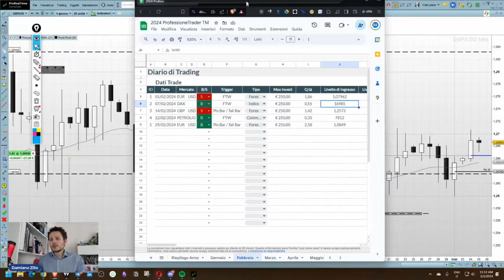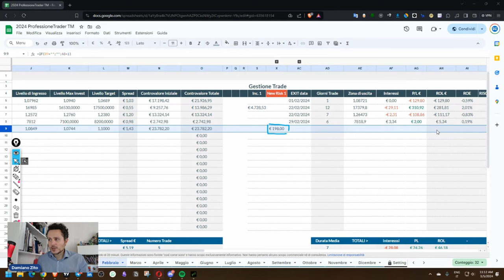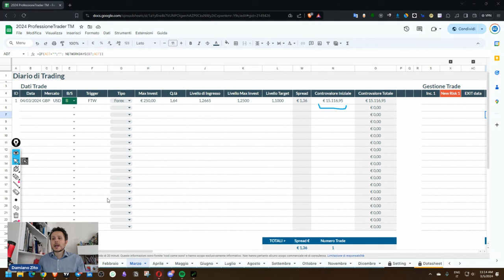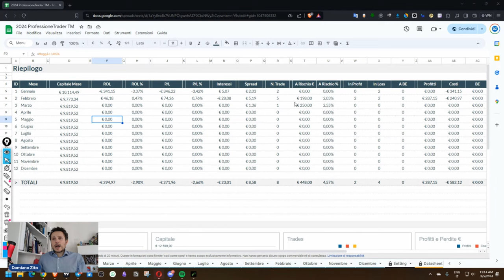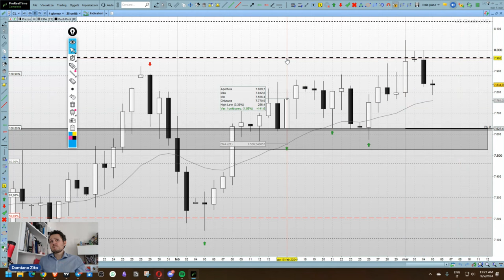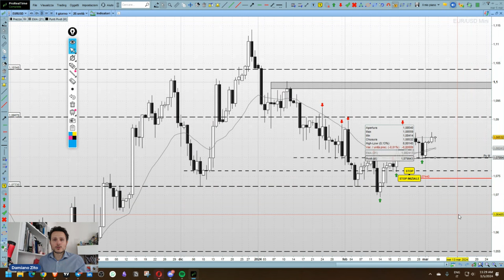Dollaro in discesa: ho comprato EURUSD e GBPUSD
Sono long su Euro e Sterlina dopo due conferme di Price Action.
Ho deciso di vendere dollaro americano dopo che il mercato ha confermato la price action weekly e quindi ho spostato la mia attenzione su questi due mercati che seppur correlati mostrano la possibilità di un ulteriore deprezzamento del dollaro USA.

Il mio posizionamento long sul Petrolio l'ho chiuso momentaneamente a break even in attesa di una nuova possibile conferma.

Per quanto riguarda la mia nuova posizione su GBPUSD il mio posizionamento ha previsto un posizionamento con uno stop paracadute più ampio del solito al fine di gestire la contemporaneità dei trade correlati.

Ho quindi spostato lo stop di Euro riducendo l'investimento.

Nel video racconto quindi i dettagli operativi con i livelli di ingresso e massimo investimento.

=CAPITOLI=
00:00 Intro
01:03 Le mie posizioni su ProRealTime
01:35 Diario di Trading
04:15 Long su EURUSD
11:46 Long su GBPUSD
14:57 Chiuso a BE il Petrolio
17:00 Correlazione nel Forex
18:14 Outro

Titoli:
- Long su Euro e Sterlina con la Price Action
- Dollaro in discesa: ho comprato Euro e Sterlina
- Il Mio Trading su Euro e Sterlina
- Euro e Sterlina: ecco cosa ho fatto questa settimana
- Long su EURUSD e GBPUSD con la Price Action